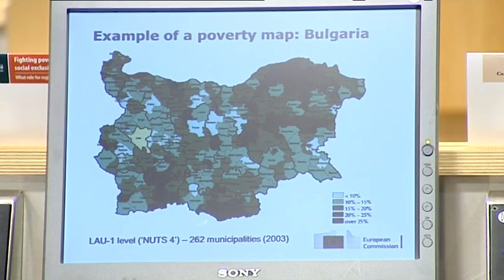DG Employment Director at the Committee of the Regions, Fighting Poverty and Social Exclusion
Speech of Lieve Fransen, Director of the European Commission DG Employment, Social Affairs and Inclusion, during the Conference "Fighting poverty and social exclusion: What role for regions and cities?", held at the Committee of the Regions on 29 May 2013.